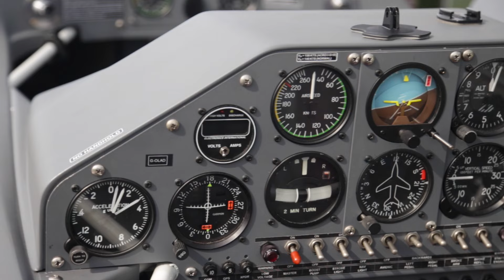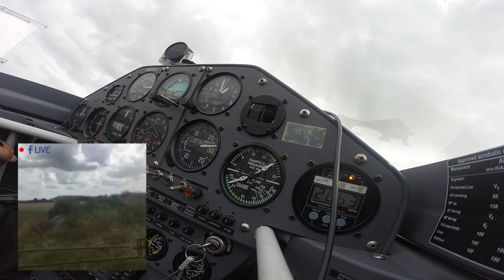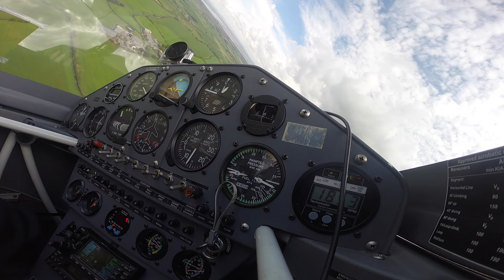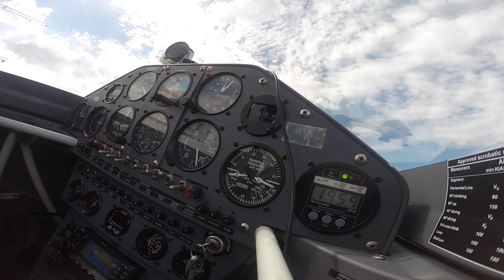Breaking A World Record! - Extra 300L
Watch Mark Hanson breaking the world record for the number of take off and landings in an hour with 39!! Mark had to reach 1,000 feet and land within a 20m box! The previous record was 36... Congratulations Mark!!

- Equipment -

1 x iPhone 7 Plus